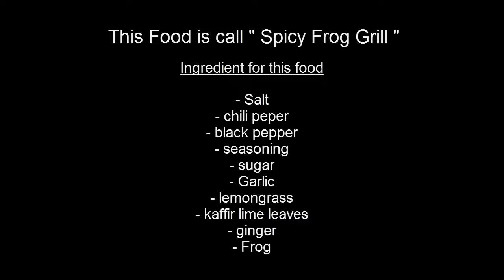✔️🍲🐓village food factory | country food in my village | traditional food in cambodia # 7👈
village food,
village food foactory,
cooking,
asian food,
natural life,
khmer foood,
country food,